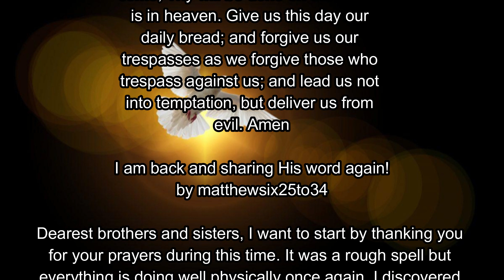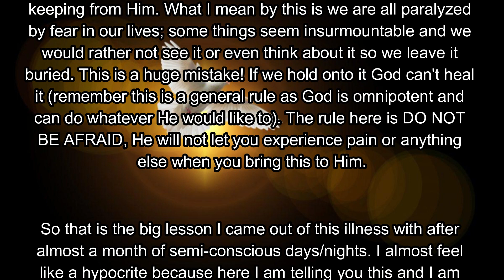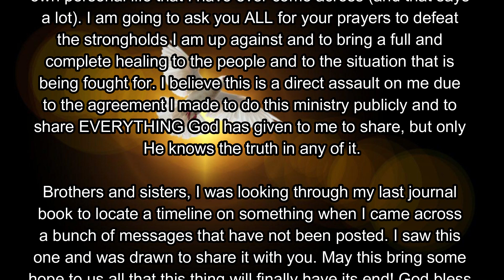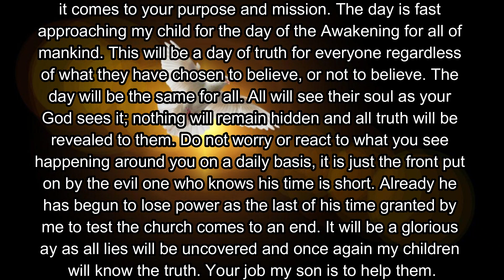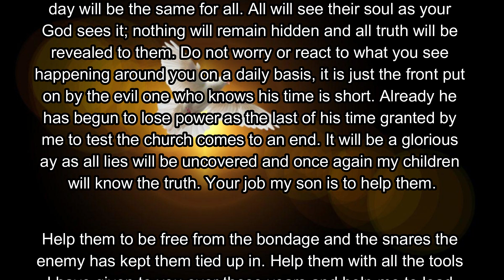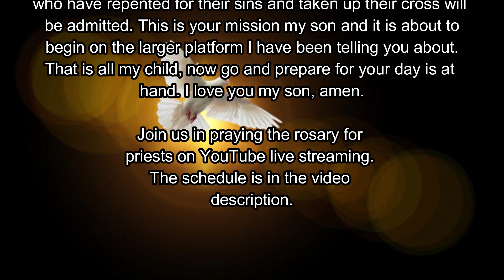Matthew 6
Pray the rosary for you parish/diocesan priests on YouTube live stream.
SCHEDULE - ALL TIMES AT CENTRAL USA
TUESDAY 7/27/21 -7AM WITH MARIA YOUTUBE CHANNEL
WEDNESDAY 7/28/21 – 12 NOON WITH MARIA YOUTUBE CHANNEL